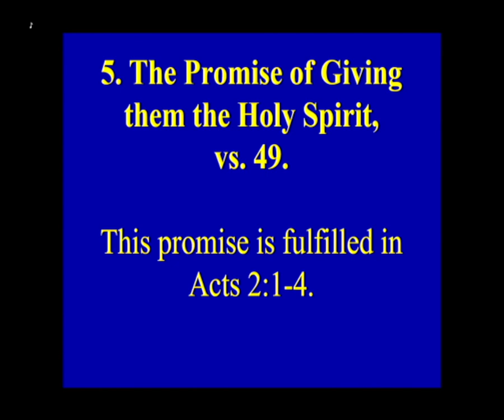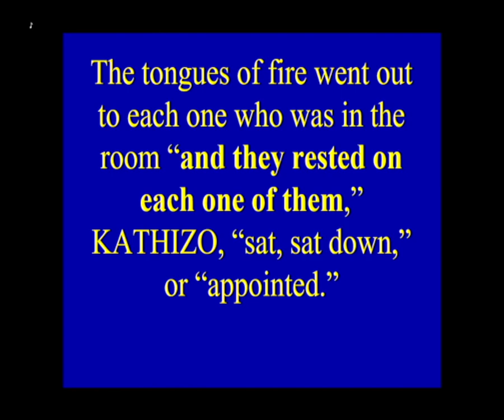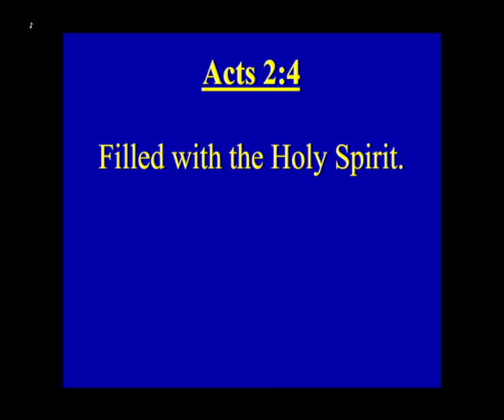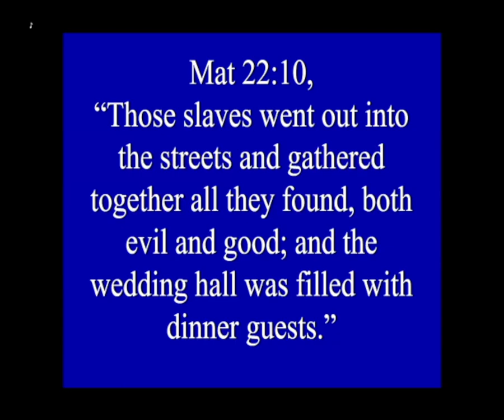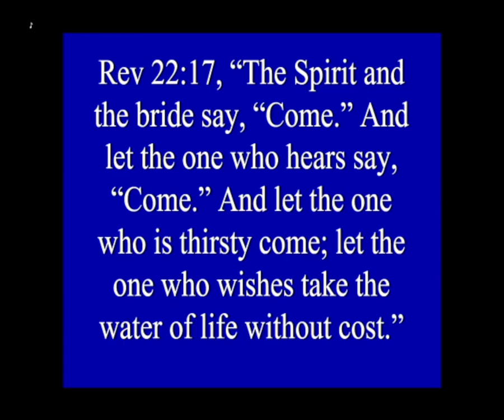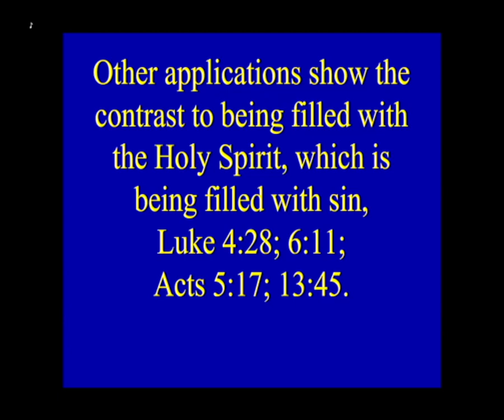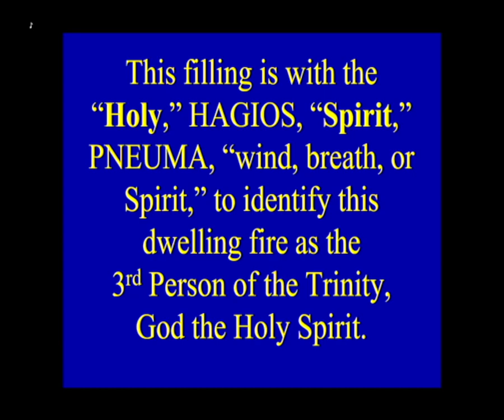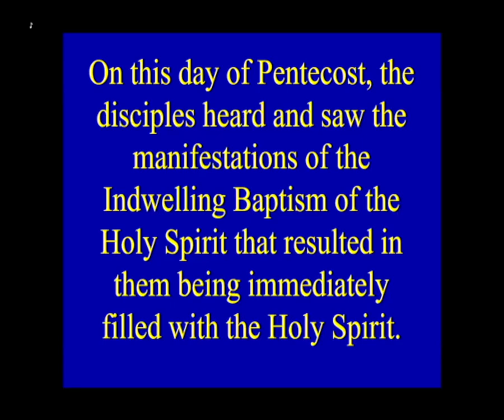4/11/24 - The manifestations of the Baptism of the Holy Spirit, Pt. 2.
Luke 24
Jesus' Promise of Giving the Holy Spirit, Pt. 23, The manifestations of the
Baptism of the Holy Spirit, Pt. 2.
Luke 24:49; Acts 2:2-4; Mat 22:10; Rev 19:7-10; 21:9; 22:17; Eph 5:18; 1
John 1:6-10